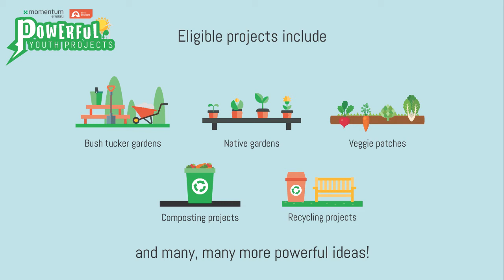Powerful Youth Projects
Powerful Youth Projects are funded by Momentum Energy through its partnership with Junior Landcare. The program offers 200 grants of $1000 for projects in Victoria that involve young people actively caring for and learning about their natural environment.